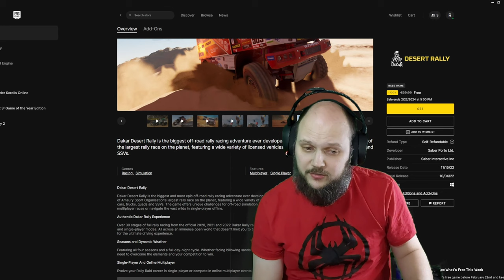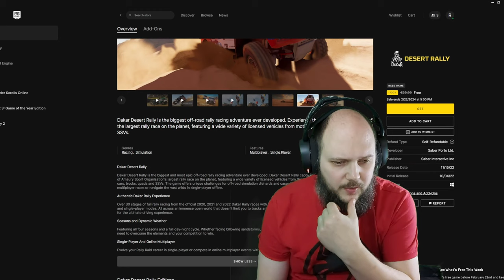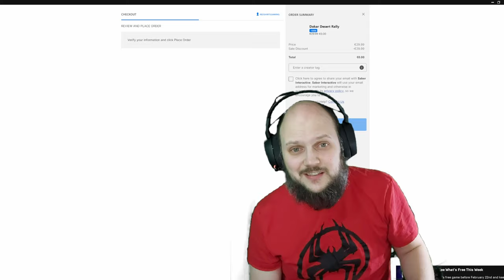Found for Free - Epic Games Store: Dakar Desert Rally | Redshirts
Games that we can get for free!!! untill Februari 22th